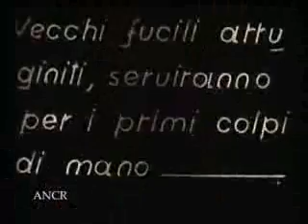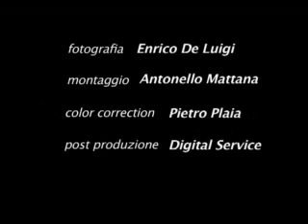Paralup - Breve storia di un ritorno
Grazie al contributo dellAssessorato al Turismo della Regione Piemonte, la Fondazione Nuto Revelli onlus sta per intraprendere il recupero architettonico sostenibile della Borgata Paralup, sita a 1300 m in Valle Stura, nel comune di Rittana (CN). Il progetto, elaborato dagli architetti Daniele Regis, Valeria Cottino, Dario Castellino e Giovanni Barberis, è attento ai temi del paesaggio, della storia e della sostenibilità e mira a recuperare la borgata Paralup, sede della prima banda di Giustizia e Libertà del cuneese, in cui militarono durante la Resistenza importanti capi partigiani fra cui Dante Livio Bianco, Duccio Galimberti e Nuto Revelli. Il progetto punta a preservare la memoria storica del luogo, ma anche la cultura montana e contadina che ne ha caratterizzato la vita nei secoli, nel pieno rispetto della realtà territoriale locale.